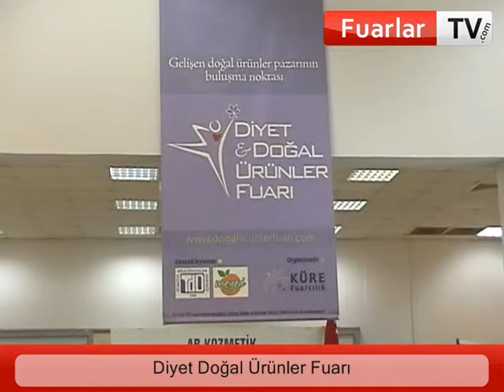Diyet ve Doğal Ürünler